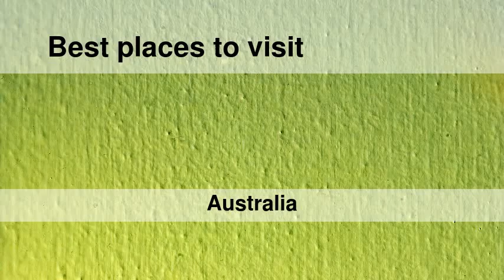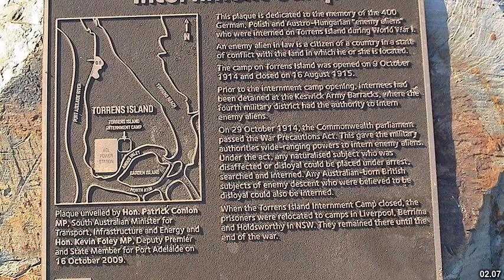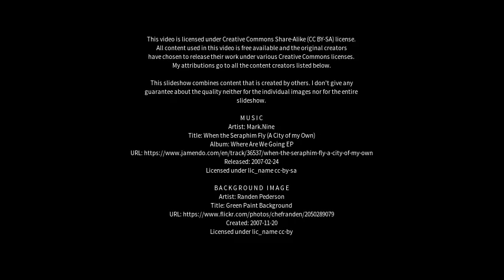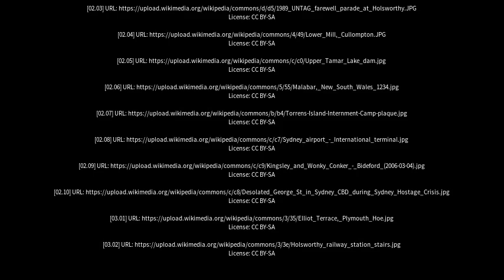Best places to visit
Best places to visit - Holsworthy (Australia) Best places to visit - Slideshows from all over the world - City trips, nature pictures, etc.